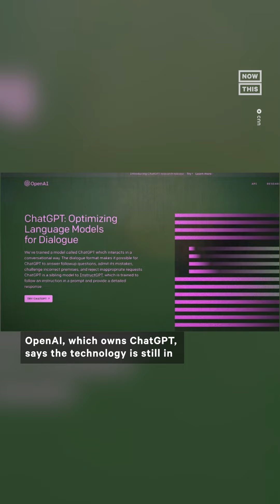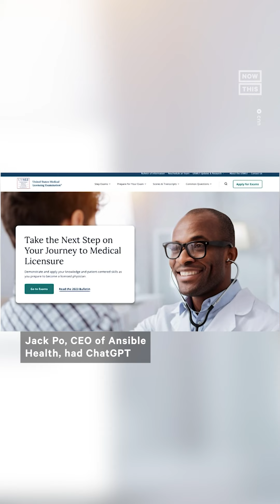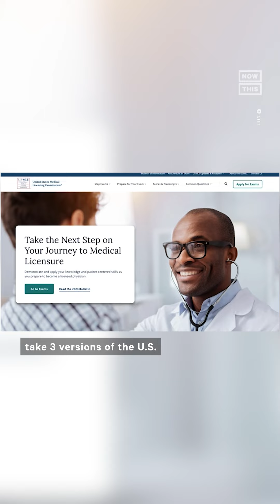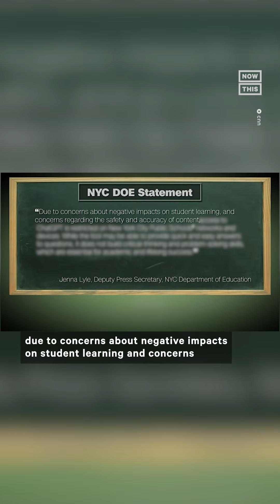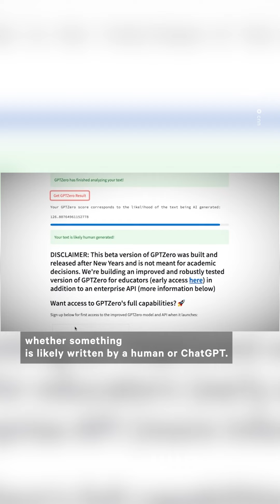The Benefits & Risks of AI Model, ChatGPT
ChatGPT is taking the world by storm, but not without hesitation — here are some of the ethical dilemmas and opportunities raised by the AI model